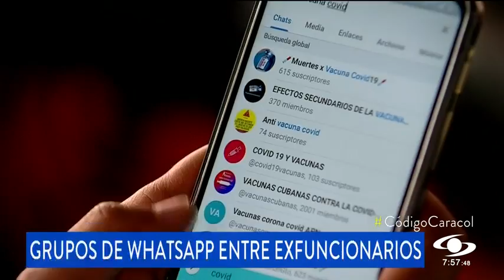¿Qué discuten en grupos de WhatsApp entre exfuncionarios de Santos y de Uribe?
En Colombia se crean grupos para todo y el sector público no es la excepción. Código Caracol supo de dos de esos grupos de WhatsApp que andan muy activos en estos días de elecciones: uno conformado por exfuncionarios del gobierno de Juan Manuel Santos y otro conformado por exfuncionarios del gobierno de Álvaro Uribe.